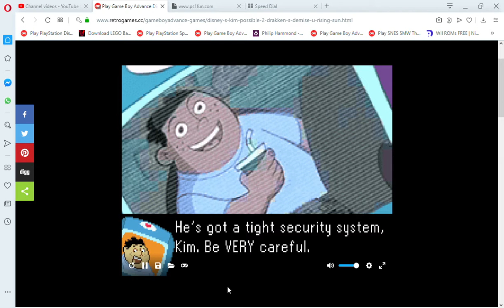Play Game Boy Advance Disney's Kim Possible 2 Drakken's Demise URising Sun Online in your browser